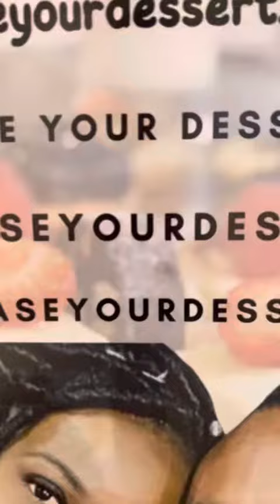Captain’s Ball Adult Prom 4/22/2023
Official launch event for “Chase Your Dessert”. 4/22/2023